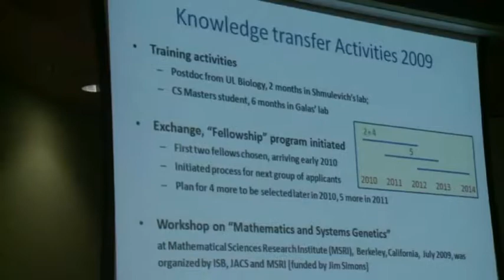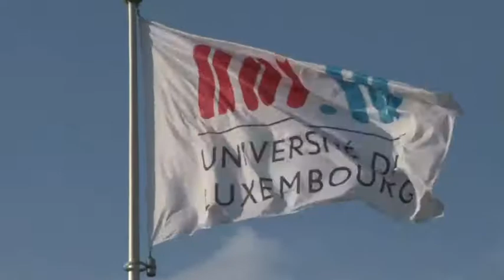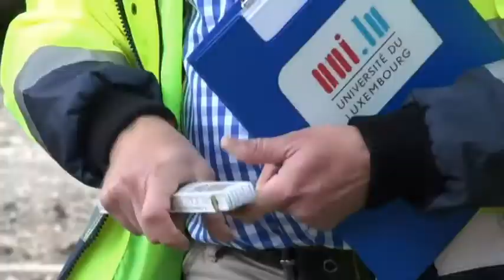Birth of the Luxembourg Centre for Systems Biomedicine (LCSB)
The vision of the Luxembourg Centre for Systems Biomedicine (LCSB) is to understand the mechanisms of complex biological systems and disease processes and enable new ways to cure and prevent human diseases.